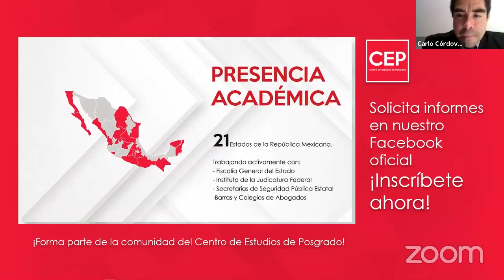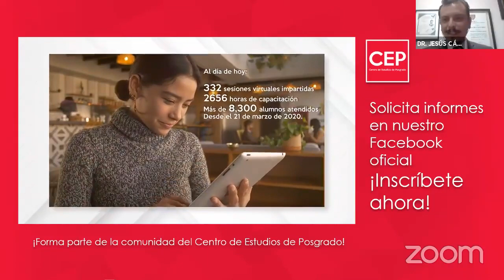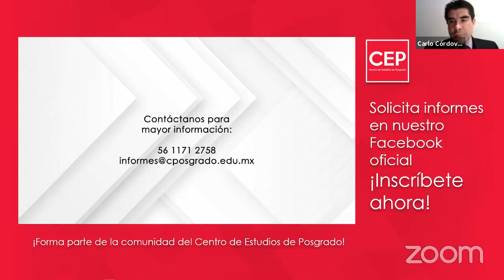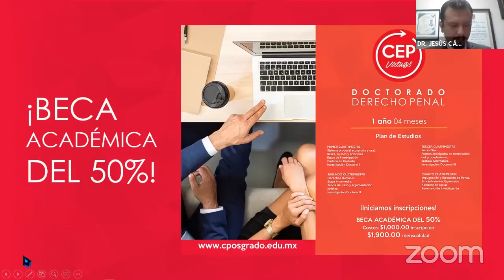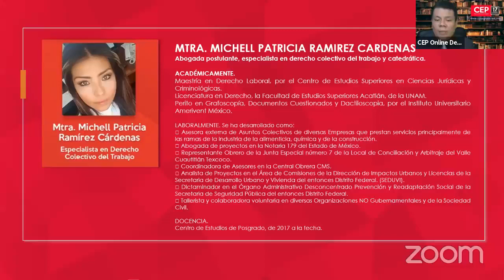Teletrabajo y Seguridad Social Reformas a la Ley Laboral y a la Ley del IMSS